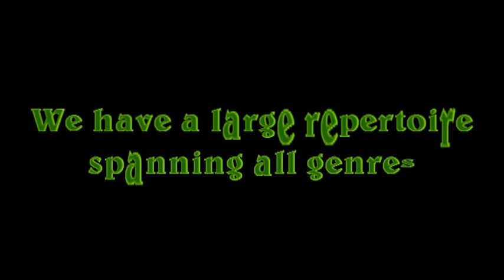Mixed Emotions - Brass in pocket demo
Mixed Emotions - Demo - Brass in pocket